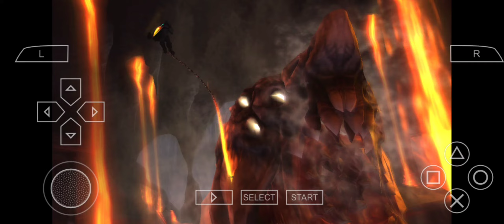GOD OF WAR GHOST OF SPARTA GameplayWalkthrough Part 2 FULL GAME [4K 60FPS]No Commentary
God Of War Ghost Of Sparta Walkthrough Part 1 and until the last part will include the full God Of War Ghost Of Sparta Gameplay on PS3. This God Of War Ghost Of Sparta Gameplay is recorded in 4K on PS3 and will include the full game, all endings and all boss fights.

God of War Ghost of Sparta is an action-adventure hack and slash video game developed by Ready at Dawn and published by Sony Computer Entertainment. The player controls the protagonist Kratos, the God of War. Kratos is still haunted by the visions of his mortal past and decides to explore his origins. In Atlantis, he finds his mother Callisto, who claims that his brother Deimos is still alive.

Support MKIceAndFire and become a member -     / @krishbhai978